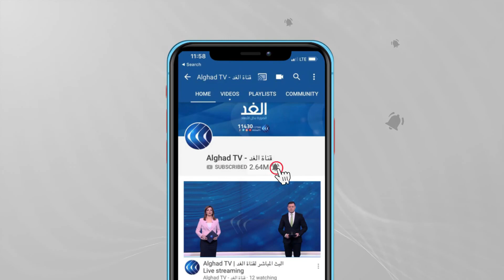3 معابر بين مناطق الحكومة والمعارضة في الشمال السوري.. فمن هو المستفيد؟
أعلنت وزارة الدفاع الروسية، أمس، التوصل إلى اتفاق مع تركيا لإعادة فتح 3 معابر في منطقتي إدلب وحلب شمال سوريا؛ بهدف «تخفيف صعوبة الأوضاع الإنسانية في الأراضي الخاضعة لسيطرة تركيا».
وجاء التطور مع تواصل التصعيد الميداني في منطقة خفض التصعيد، وبروز مؤشرات إلى تزايد التباينات بين موسكو وأنقرة حول ترتيبات الوضع في المنطقة.
مزيد من التفاصيل من اسطنبول أحمد رمضان عضو الائتلاف السوري، ومن دمشق الدكتور أسامة دنورة الخبير الاستراتيجي.